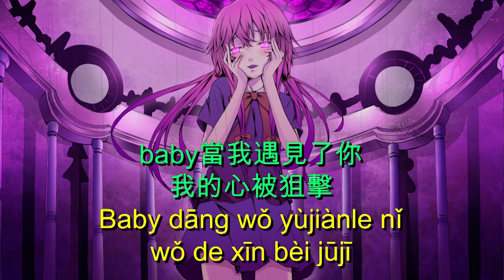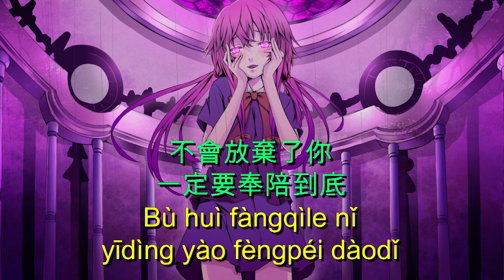何曼婷 - 被你狙擊 (bèi nǐ jūjī Lyrics Pinyin)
i say 當我 愛上了你 你就是我唯一
不會放棄了你 一定要奉陪到底
我每次擁抱著你的心 都特別的歡喜
你有迷人魅力 woo 讓我 徹底愛上你
baby當我遇見了你 我的心被狙擊
真的在一瞬間而已
當你打個噴嚏 那是我在想你
想你想到無藥可醫
honey不要與我遠離 你就是我的氧氣
沒有你就會 馬上窒息
這份愛的磁力 把你我緊緊吸引
要陪你陪到 下個世紀
當我 愛上了你 你就是我唯一
你有迷人魅力 woo 讓我徹底愛上你
當我愛上了你 你就是我唯一
你有無敵火力 woo 輕鬆把我給狙擊

I say dāng wǒ ài shàngle nǐ nǐ jiùshì wǒ wéiyī
bù huì fàngqìle nǐ yīdìng yào fèngpéi dàodǐ
wǒ měi cì yǒngbàozhe nǐ de xīn dōu tèbié de huānxǐ
nǐ yǒu mírén mèilì woo ràng wǒ chèdǐ ài shàng nǐ
baby dāng wǒ yùjiànle nǐ wǒ de xīn bèi jūjī
zhēn de zài yī shùnjiān éryǐ
dāng nǐ dǎ gè pēntì nà shì wǒ zài xiǎng nǐ
xiǎng nǐ xiǎngdào wú yào kě yī
honey bùyào yǔ wǒ yuǎnlí nǐ jiùshì wǒ de yǎngqì
méiyǒu nǐ jiù huì mǎshàng zhìxí
zhè fèn ài de cílì bǎ nǐ wǒ jǐn jǐn xīyǐn
yào péi nǐ péi dào xià gè shìjì
dāng wǒ ài shàngle nǐ nǐ jiùshì wǒ wéiyī
nǐ yǒu wúdí huǒlì woo qīngsōng bǎ wǒ gěi jūjī